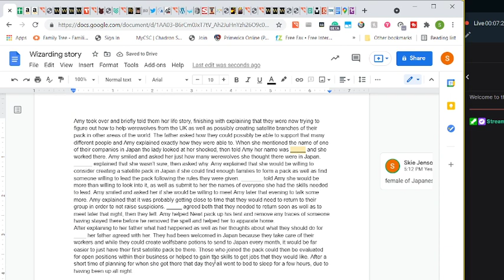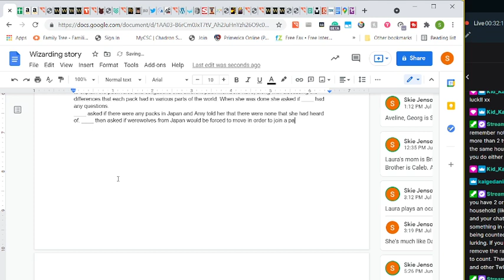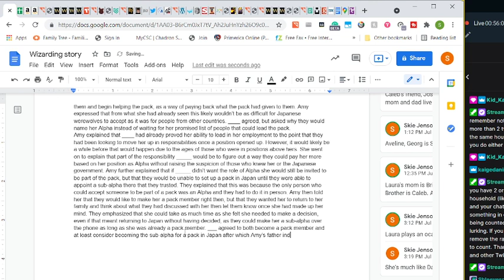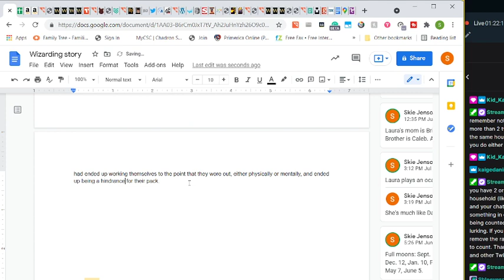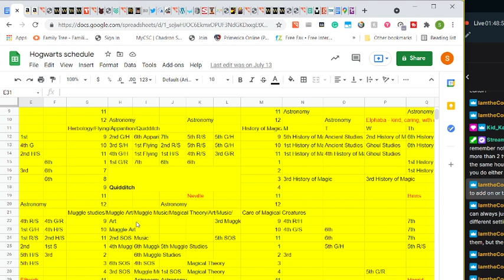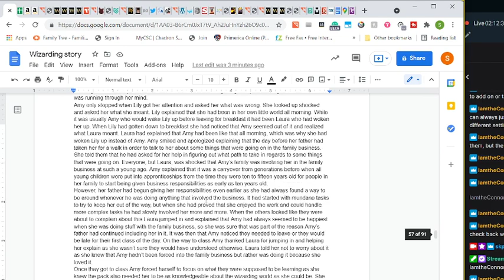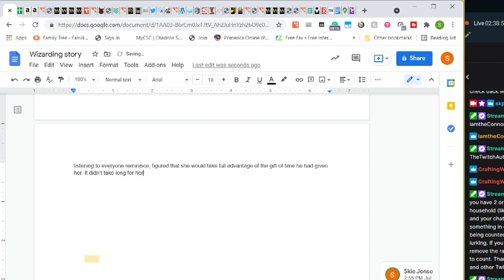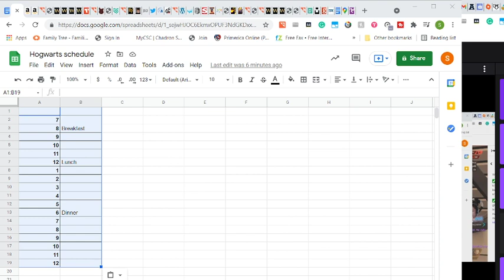The first pack in Japan??